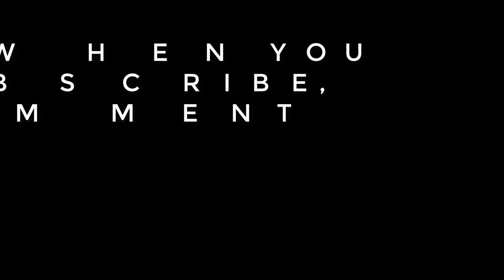Will the Mten3 make it!!??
Little wheel  going a long way.  MORE INFO BELOW!

INTO 3D PRINTING?

Esun Cleaning Filament
Creality Cr-10 3D printer
Dagoma Neva 3D printer
FlashForge Finder 3D printer
Hatchbox white PLA filament
ESun white PLA filament